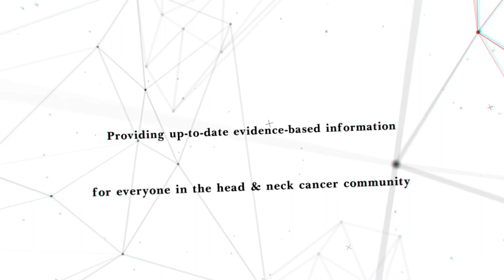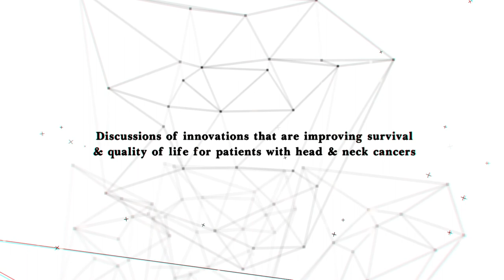Head & Neck Cancer Innovations in Managing Distress & Recovery with Michelle Roach & Teresa Simpson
In this episode we talk to psycho-oncology social worker, Teresa Simpson and radiation therapy clinical nurse consultant, Michelle Roach about innovations in the treatment of head and neck cancer patients, particularly ways to help people with distress, the long-term side-effects of treatment, patient support groups, pre-treatment clinics and specialist nurses.